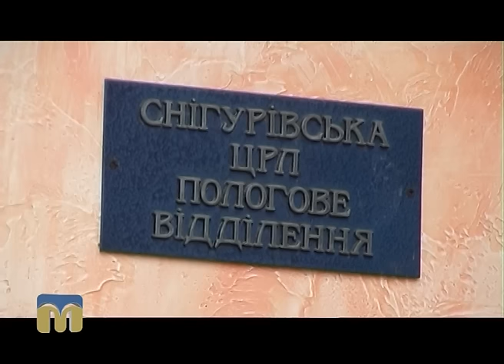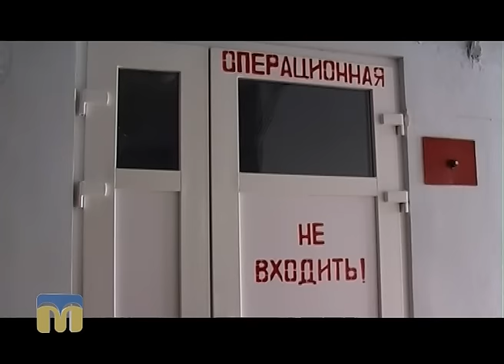ТНМ — сюжет - Баталії навколо призначення головного лікаря